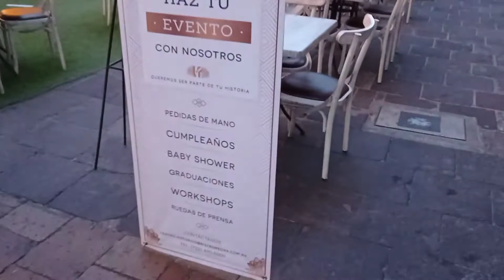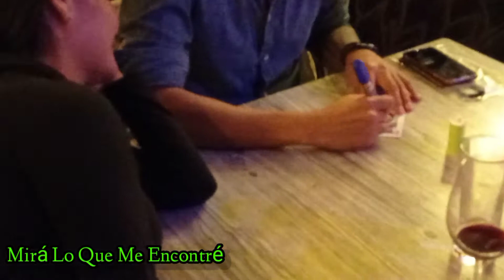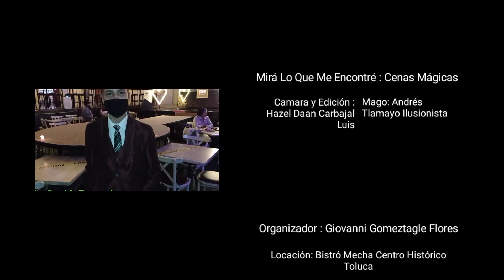Mirá Lo Que Me Encontré: Cenas Mágicas = Bistró Mecha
Este jueves 22 de Octubre 6:30 PM, Magia Real por Andrés Tlamayo Ilusionista en Bistro Mecha Centro Historico atraves de Mira Lo Que Me Encontré durante las Cenas Mágicas: Bistró Mecha